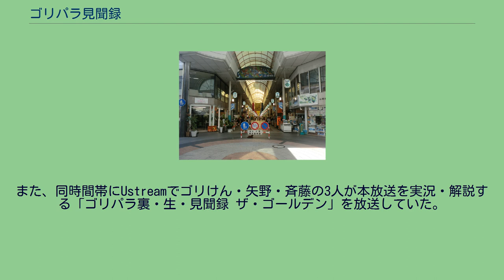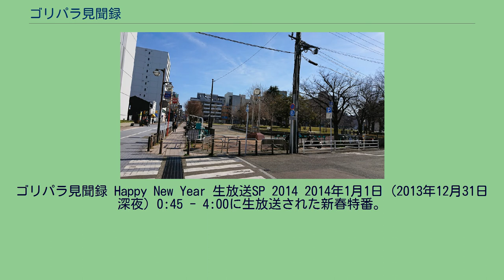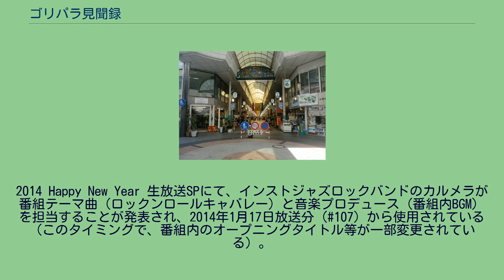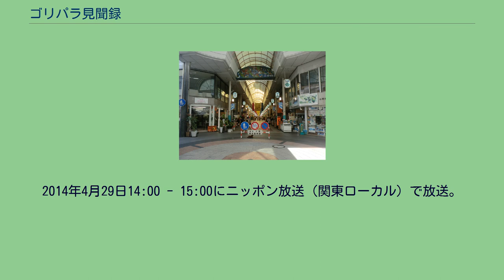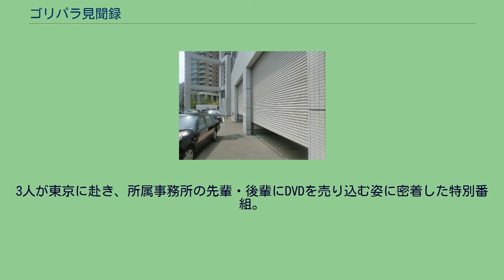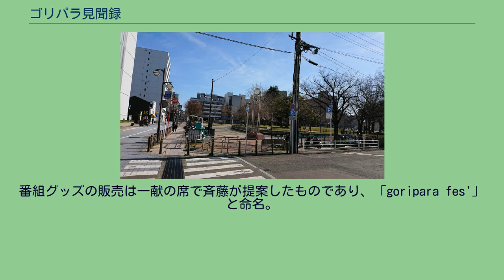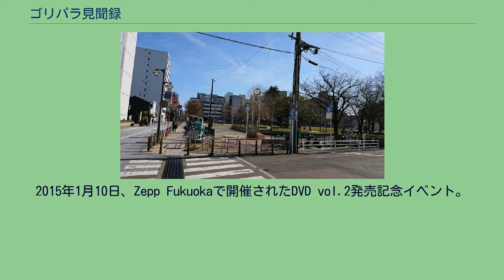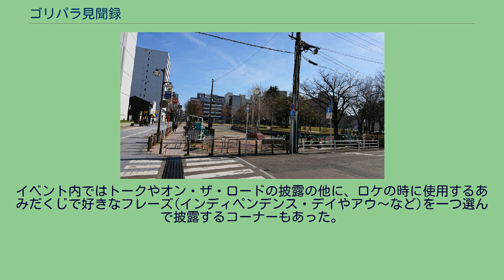ゴリパラ見聞録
九州・沖縄地方のテレビのバラエティ番組
ローカルテレビ局の紀行・旅番組
『ゴリパラ見聞録』（ゴリパラけんぶんろく）は、テレビ西日本（TNC）で毎週土曜日 0:55 - 1:25（金曜深夜）に放送されている旅バラエティ番組。
ゴリけんとパラシュート部隊の冠番組であり、番組名はゴリけんの「ゴリ」とパラシュート部隊の「パラ」から取っている。
通称「ゴリパラ」。
街頭インタビューやメールで視聴者に行きたい場所を聞き、5つの候補からあみだくじで目的地を決定する。
目的地は日本全国が対象だが、予算や天候の都合から九州地方などに限定する場合もある。
以前は福岡県内が目的地となったケースはなかったが、2020年以降は新型コロナウイルス感染症拡大の影響による福岡県への緊急事態宣言及びまん延防止等重点措置の発令や、また出演者3名が同年9月に小川洋福岡県知事（当時）から「ふくおかファンクラブ」アンバサダーに任命されたこともあり、2021年11月13日放送分まで、福岡県内で依頼者の願いを叶えながらその地区の魅力を伝える「福岡アンバサダー」というコンセプトのロケ形式になっていた。
同月20日放送分からは再び目的地を九州および山口県までに拡大。
番組の構成としては、目的地まで実際に足を運び、依頼者の撮ってきてほしい写真を撮影。
その写真をメールでプレゼントする「行き当たりばったりの珍道中バラエティ」である。
元々は『テレ西のタネ』（新番組開発のための番組）の中で放送された『君の代わりにあの場所へ』という企画だったが、番組タイトル・内容もその中で決定した。
この回の出演者はゴリけんと斉藤の2人であり、長崎バイオパークを目的地に旅をした。
『ゴリパラ見聞録』としての初回放送は2009年10月17日（16日深夜）で、『今夜も万事快調!』内の1コーナーだった。
その後単独番組化やコーナー化を繰り返し現在に至る。
一時は打ち切りの可能性もあったが、3人の車中トークや、「一献」と呼ばれる飲み会で弱い部分をさらけ出した姿が評判となり、徐々に人気を得るようになった。
当初は福岡ローカルの番組であったが、フジテレビONEでの放送開始を皮切りに各地のFNS系列局や独立局への放送が開始されるようになり、全国的な知名度を得るようになった。
2017年7月15日（14日深夜）の放送にて、番組史上最高視聴率となる8.2%を記録した。
旅の途中での出演者のやり取り（愚痴や出演者同士の罵倒が多い）を映した演出や、ローカル番組ながら全国的な知名度を得るようになったことから「九州の『水曜どうでしょう』」と呼ばれることもあり、『水曜どうでしょう』とのコラボレーション企画も度々行われている。
ただし、『水曜どうでしょう』側で登場しているのは藤村忠寿、嬉野雅道の両ディレクターのみで、タレント同士の共演は現時点では行われていない。
出演者3人にスタッフ2人が同行し、計5人で旅を進める。
目的地までの移動手段は主にミニバンなどの乗用車である。
福岡から高速道路で約6〜7時間で行ける範囲（九州は全域、本州は関西方面まで）は自動車移動となり、それ以上は新幹線・飛行機移動となる（目的地が関西の場合はその都度ディレクターが移動手段を判断する）。
新幹線・飛行機移動の場合も、主要の駅・空港に到着後はレンタカーを借りて自動車移動する（経費節約のため、出演者自ら運転する）。
乗用車移動の場合は主に斉藤が運転し、助手席にはディレクターの富永、後部座席の運転席側にゴリけん、助手席側には矢野が、最後部座席にはプロデューサーの阿部が座る。
2020年以降に放送された「福岡アンバサダー」では「密」を避けるため運転手付きロケバス移動となっていた。
ミッションの始点となる地点（TNC東通用口そば） じゃんけんやあみだくじが行われる地点（冷泉公園） かつてインタビューを行っていた地点（川端通商店街） 1回の旅を前編・後編の2週に分けて放送しており、前編は1日目、後編は2日目と明確に分かれている。
目的地が近ければ1日で終了できるが、出演者（特に斉藤とゴリけん）の「（自宅での煩わしさから解放されたいから）1泊したい」という強い願望があるため、1つのミッション完了後に近場のミッションの追加 や、目的地まで遠回りをするため、日帰りの回はほとんどない。
旅に出ているときに、ローソンで「ドラクエくじ」が開催されている場合、斉藤は妻からレアな景品を当てるよう指示が出されると...